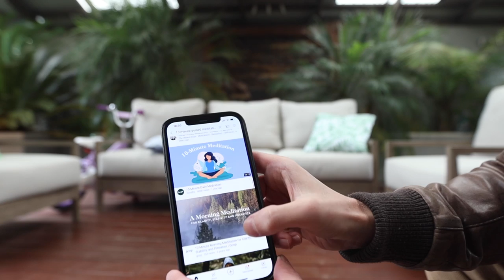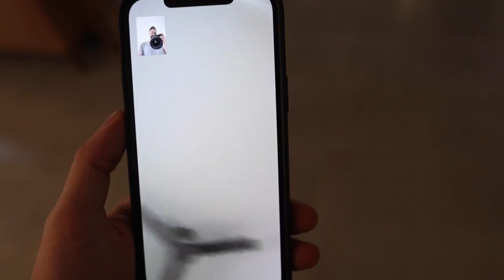Single Dad MORNING ROUTINE With 2 Kids!